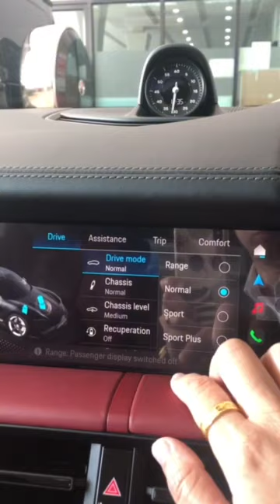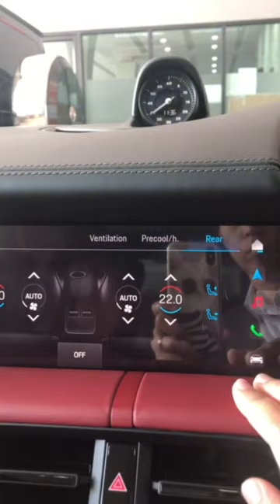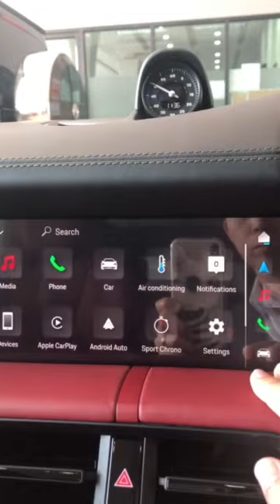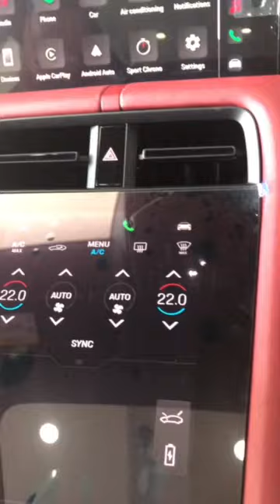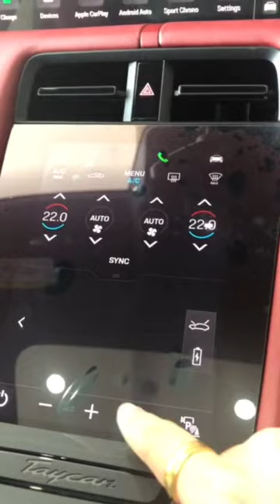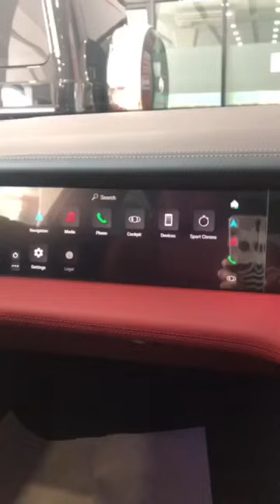Taycan Lover🩵🩵❄️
ติดต่อคุณกร ผจก.ฝ่ายขาบ